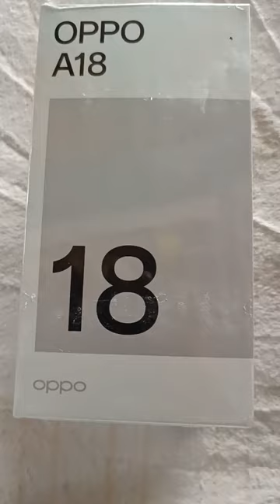Oppo A18_Unboxing#New Shorts#New Arrival smartphone#4/64#smartphoneunder15000#A18_New